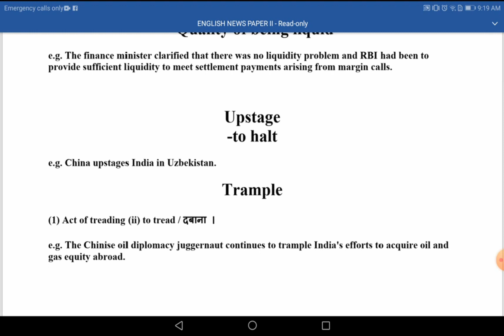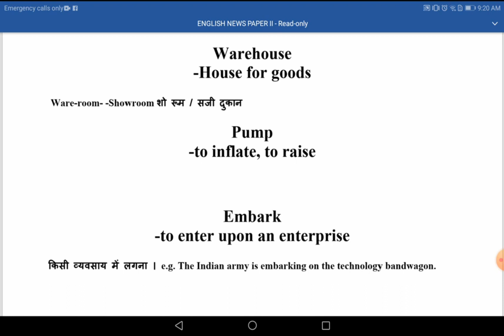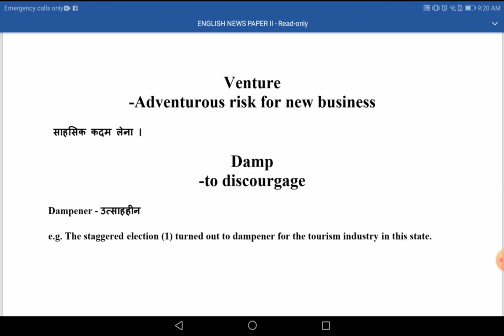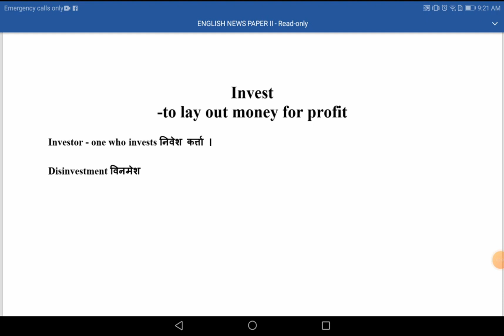Best 3 Words from English News Paper | English vocabulary #167